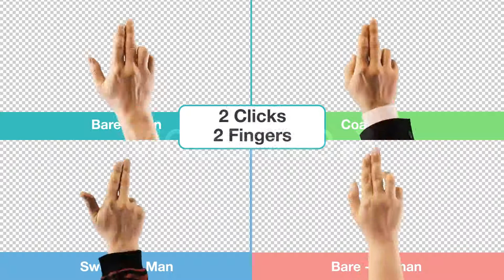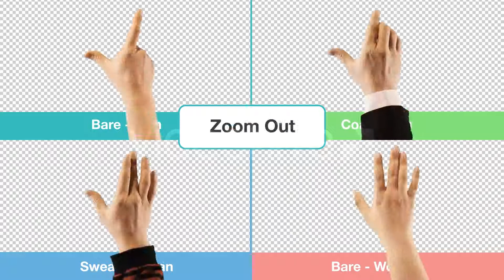Hand Touch Gestures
Features Keyed; PNG + Alpha chanel; MOV format Full HD 1920×1080; 29,97 fps 35 Gestures x 4 variants; in all 140 files Example in the beginning of the video is not included Music track is not included but you can buy it here: Rockin Rock